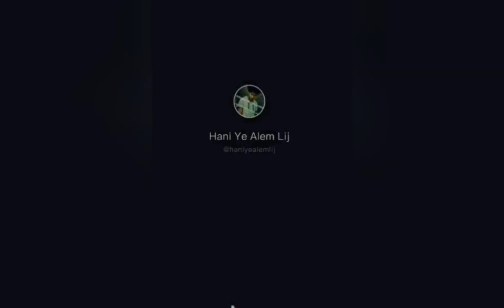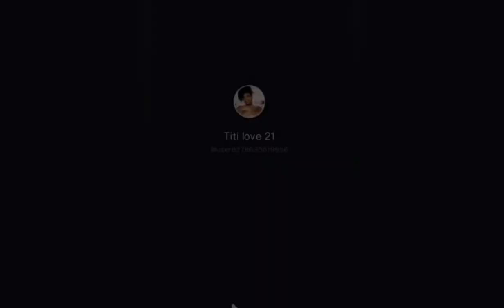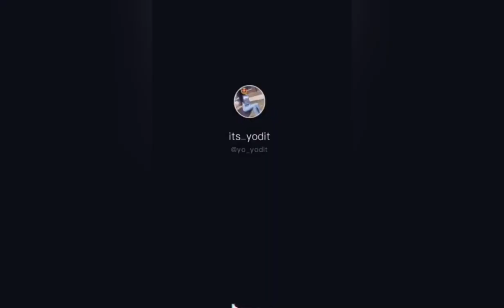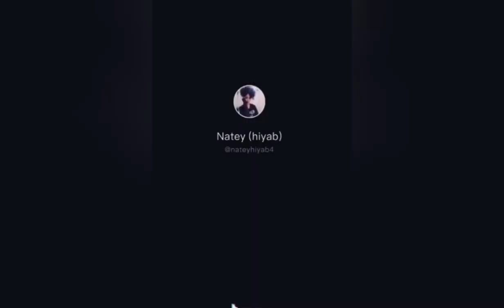New Eritrean & Ethiopian Tik Tok Funny Videos Comedy Part #3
ሰላም ክብራት ኣሕዋተይ እዛ ቻናል ሳብስክራይብ ግበሩ።